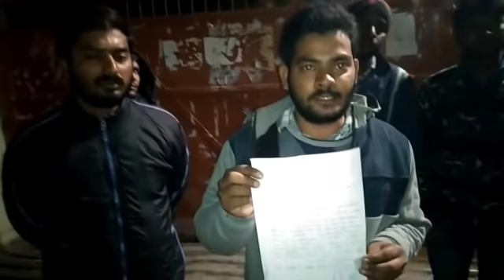क्या सच में Super TET 2019 का पेपर आउट हुआ था - कुछ लोग ये प्रमाण दिखा रहे है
शिक्षक भर्ती परीक्षा में पूरे उत्तर प्रदेश में सॉल्वर गैंग का पर्दाफास